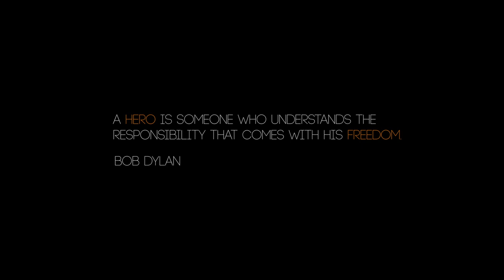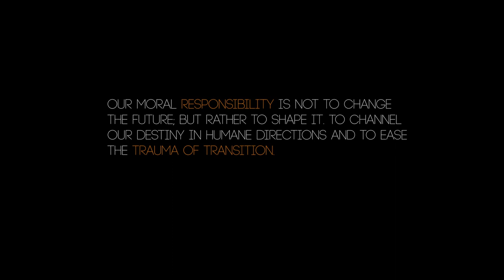Europe's First Responders: The Heroes of Lesvos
Learn more about the situation on Lesvos, how locals are stepping up to the challenge, and how Afya can help support their efforts.

Credits:
George Arpatzoglou, Videographer
George Papadopoulos, On-site production
Produced by Q36 Creative

Featured:
Stratis Pallis, former Mayor of Mytilene
Panagiotis Proventzas, Medical Director, Vostanio Hospital Mytilene
Stratis Palaskas, Journalist
Stavros Myrogiannis, Chief of Kara Tepe Camp - Police Officer
Zoi Livaditou, Emergency Care Physician / First Responder
Irene Vandaraki

VO: Danielle Butin
VO: Trevor Tunnell